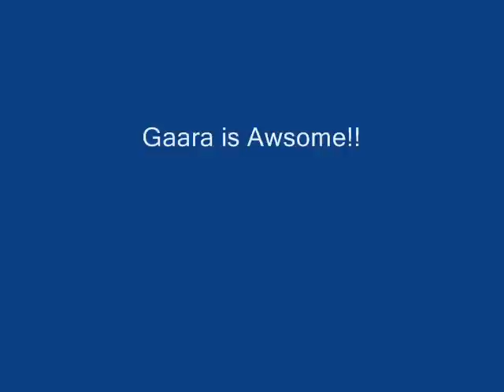Naruto Horse Tribute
Naruto people as horses...YA!